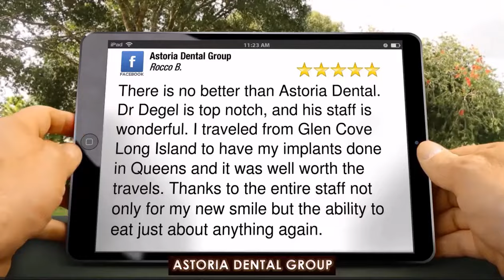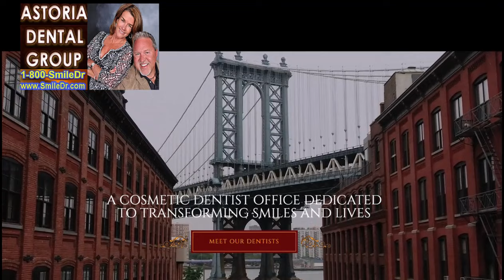Astoria Dental Group - 5 Star Reviews on Google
Helping patients for over 3 decades -  Astoria Dental Group